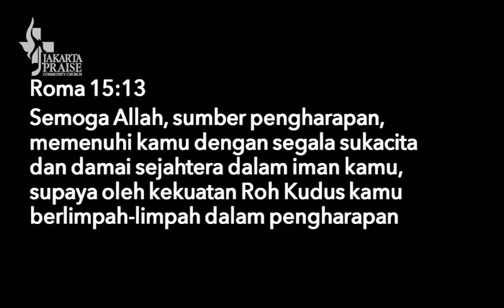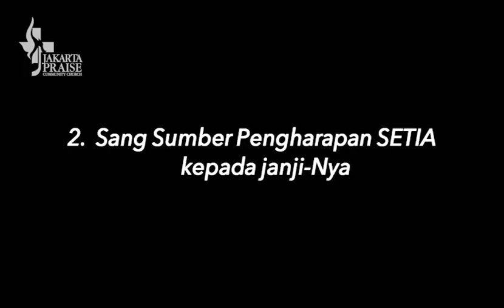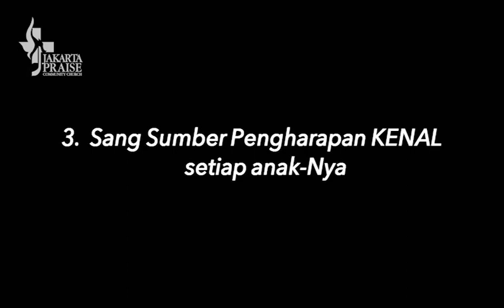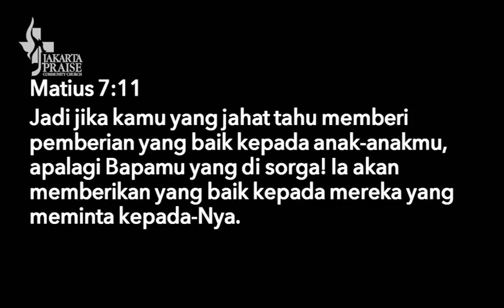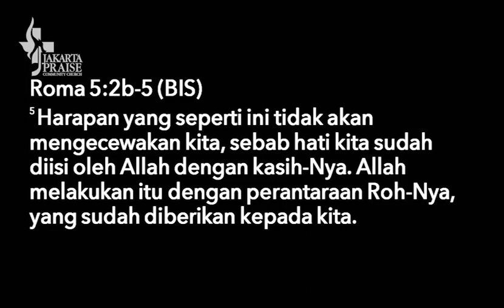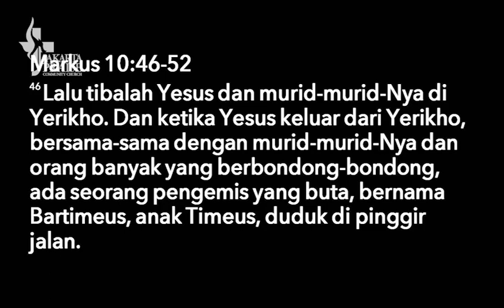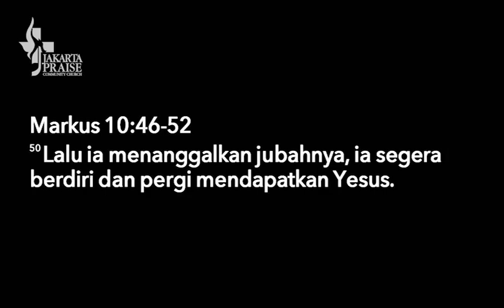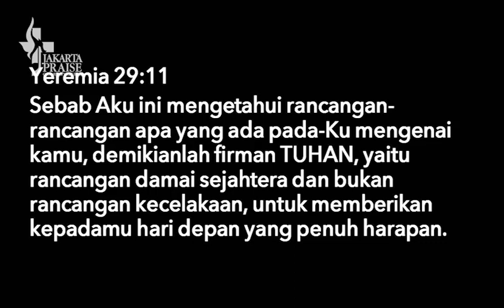Ps. Jussar Badudu - Sumber Pengharapan